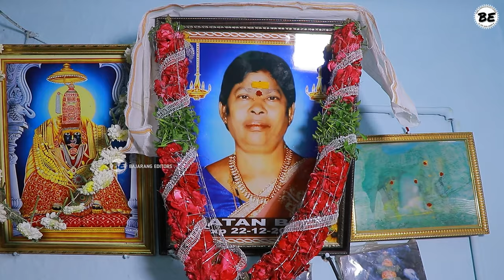GangaTeppaBonalu2021 || Hyderabad Bonalu 2021